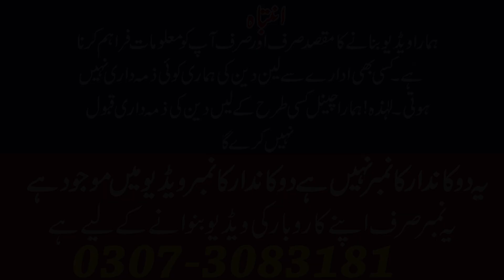400 lgaien or 4000 kmaien | message cream | whiting cream | face wash | Hair removing cream making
Business ideas
jamshaid badar
business ideas with jamshaid badar
Cosmatics Business in pakistan
cosmetics raw materials suppliers
Cosmatics in kg price
Cosmatics business with low investment
Low budget business idea
multinational company cosmatics in raw material
Raw material cosmatics
massage cream
facial Making at home
Hair removing cream
Face wash
Whiting Scrub making
Cosmatics in pakistan